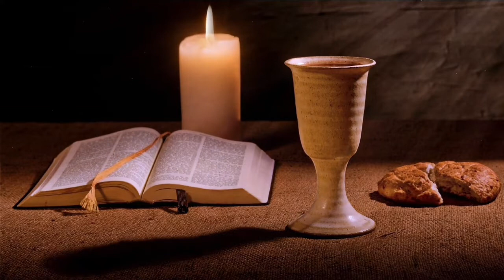Relaxing Music for Stress Relief ~ Calming Music ~ Meditation, Relaxation, Sleep, Spa.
Forget your daily stress and night sleep problems, Sleep Music Relax Zone is here to help you! Born to be part of the amazing Meditation Relax Club community, this is the most soothing and restful channel on YouTube with great collections of long sleeping music videos to play before going to bed at night and it provides you a calming and regenerating sleep, without sleep disorders like insomnia or nightmares.

Relaxing music, Mind relaxing music, baby relaxing music, relaxing spa music ncs relaxing music. meditation music and relax music provides calm music  for inner peace and stress relief, helping you achieve ultimate Zen . Use our Zen music for meditation as calming music to bring relaxation and healing Zen to your body-mind. Through our meditation music, we hope you can experience true fulfilment and stress relief. This peaceful music, enhanced with binaural beats, is ideal relaxing music for autogenic practice and can be used as stress relief music or peaceful music when practicing meditation for anxiety or meditation for sleep.  Our calming music is gentle piano music used for healing meditation, as healing music or massage music, perfect for meditation, yoga or relaxation.